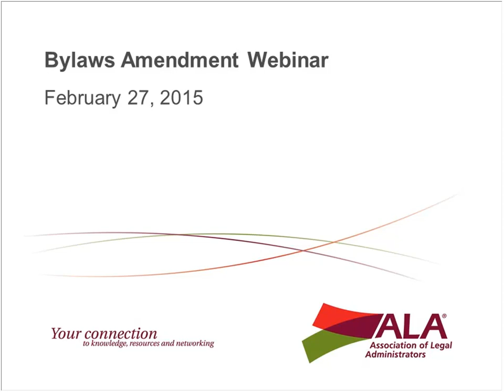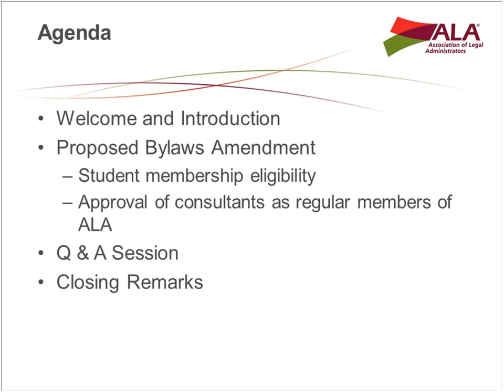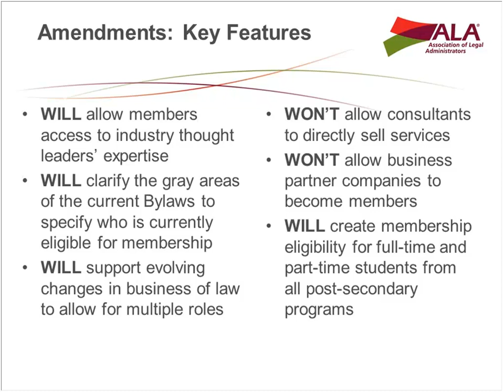Bylaws Amendment Discussion Webinar